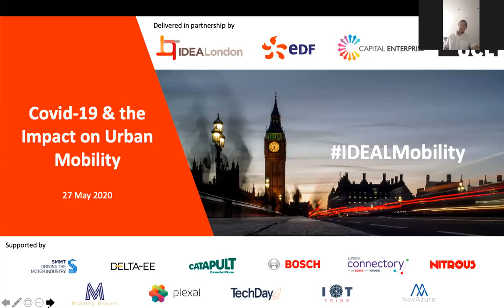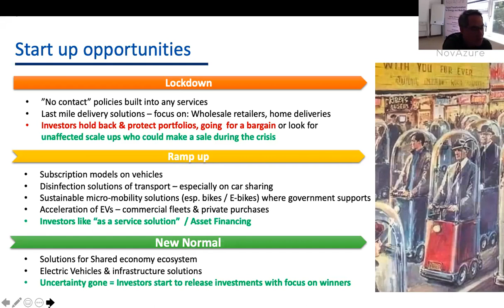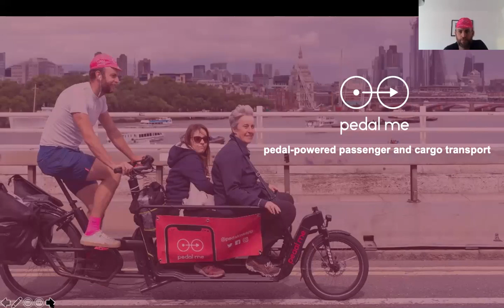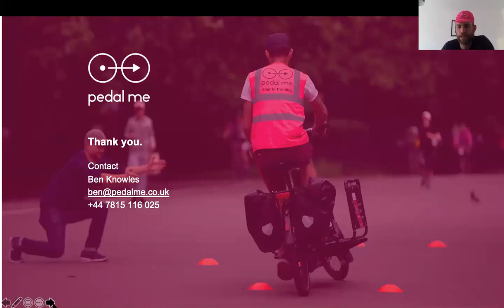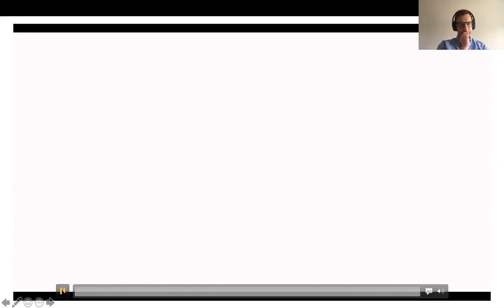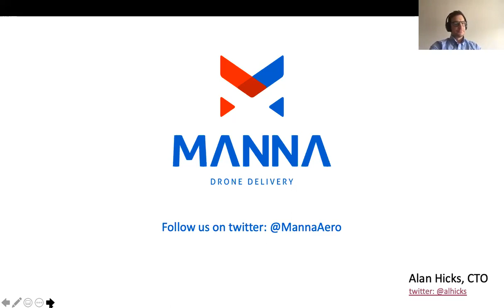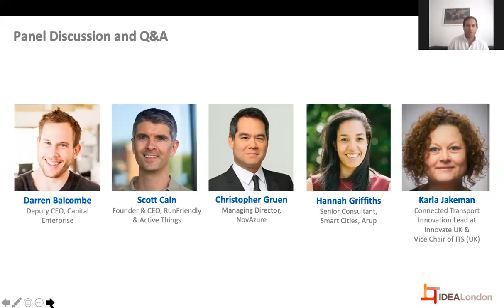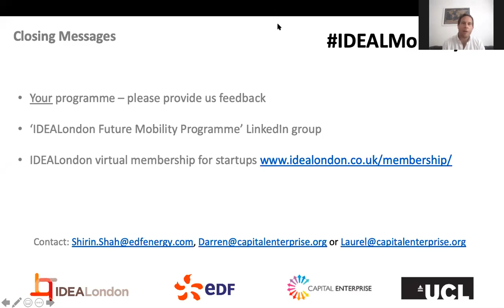IDEALondon Future Mobility: Covid 19 and the Impact on Urban Mobility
The impact of Covid-19 has been felt across the entire urban transportation system with many services temporarily paused or reduced. Does this abrupt intervention represent an opportunity for the transportation system to stop and rethink how we move people & things around a city?

From public transport to shared services, active travel, deliveries and the rise of micromobility - the impact of COVID-19 on the UK’s transport sector has been huge. With the UK transport secretary Grant Shapps announcing a £2 billion investment in cycling and walking to help get Britain moving and with the unveiling of a new e-scooter scheme set for trial in Birmingham & Milton Keynes - it appears that COVID-19 has managed to do in weeks what active travel campaigners have attempted to do in years.

Will this emergency intervention fast-track approach accelerate the opportunity for other modes such as drone for deliveries in addition to the prioritisation of cycling and walking?

Speakers:
Christopher Gruen, Managing Director at NovAzure
Scott Cain, Founder, RunFriendly
Benjamin Knowles, CEO, Pedal Me
Joe Lewin, CEO, BluE Zoom
Alan Hicks, CTO, Manna Aero
Hannah and Karla to give an opening statement covering;
Hannah Griffiths, Senior Consultant, Smart Cities, Arup
Karla Jakeman, Connected Transport Innovation Lead at Innovate UK and Vice Chair of ITS(UK)